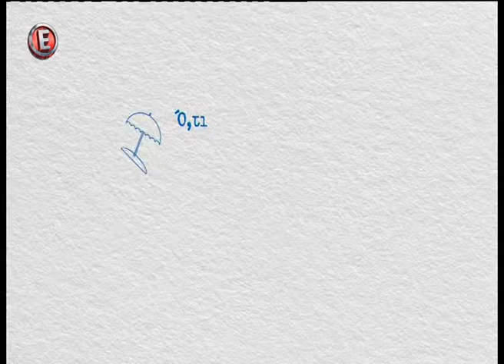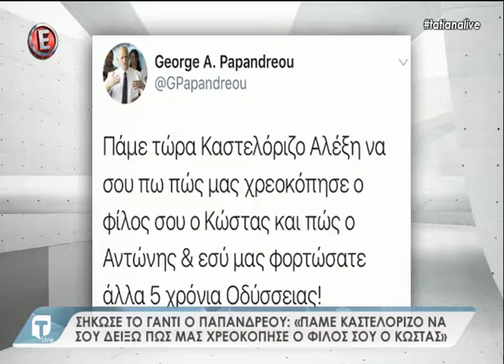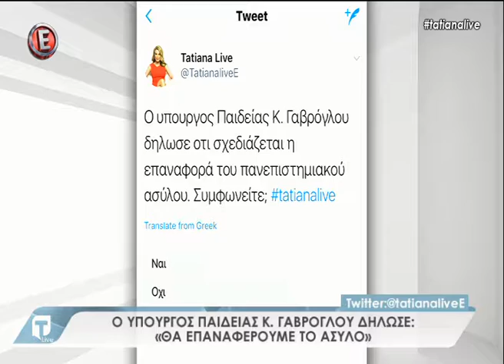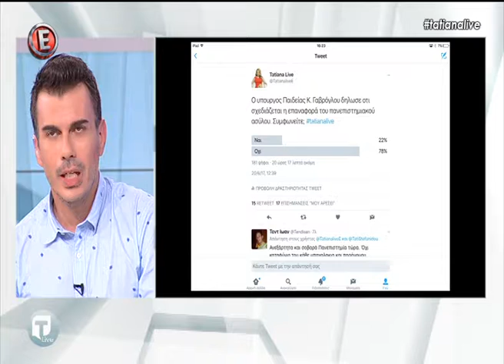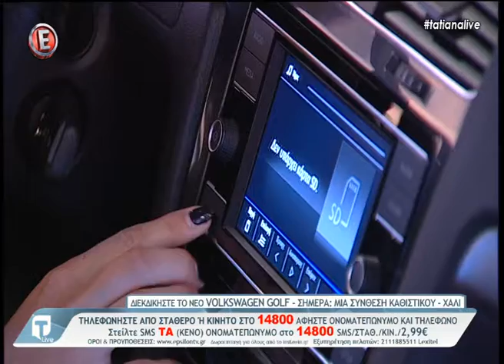Tatiana Live Τρίτη, 20 Ιουνίου 2017